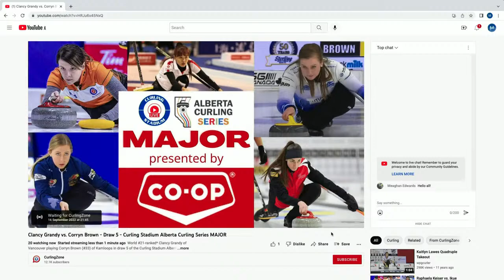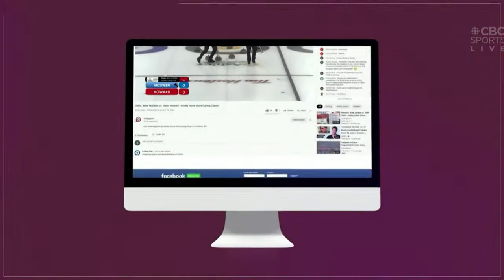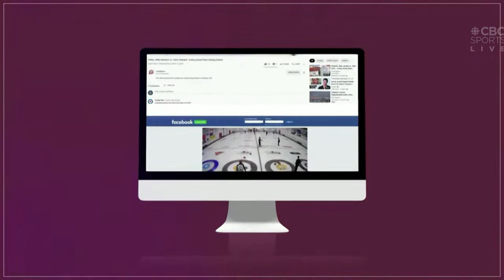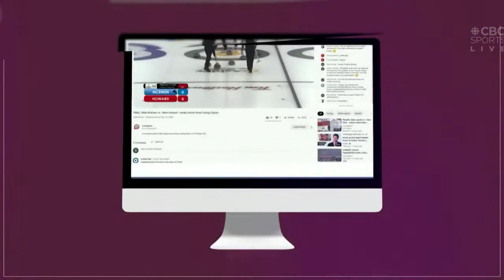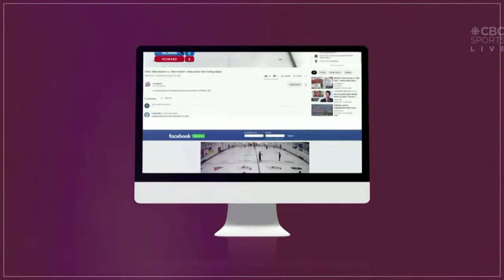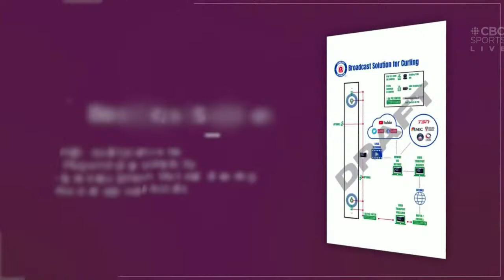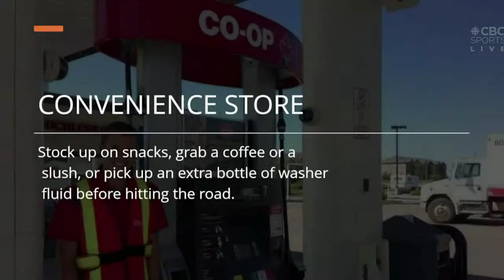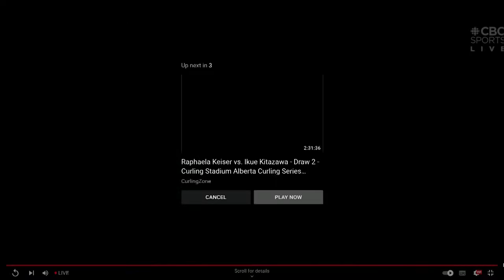Curling Stadium Alberta Curling Series Major: Grandy vs Brown - Leduc | CBC Sports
Watch women’s curling action from Leduc, Alberta and see who will advance to the finals on Sunday September 18th.